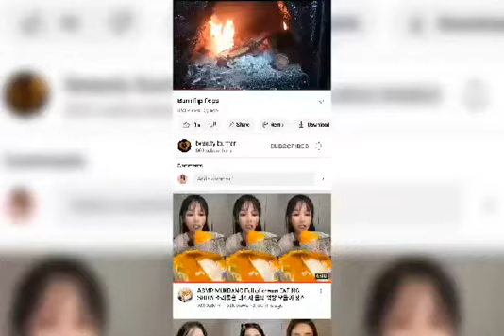I'M Burning My Stinking Sneakers 🔥🔥🔥🔥🔥🔥🔥🔥🔥🔥🔥🔥🔥🔥🔥🔥🔥🔥🔥🔥🔥🔥🔥🔥🔥🔥🔥🔥🔥🔥🔥🔥🔥🔥🔥🔥🔥🔥🔥🔥🔥🔥🔥🔥🔥🔥🔥🔥🔥🔥🔥🔥🔥🔥🔥🔥🔥🔥🔥🔥🔥🔥🔥🔥🔥🔥🔥